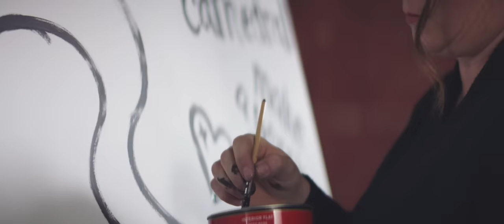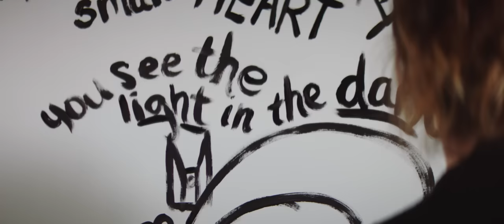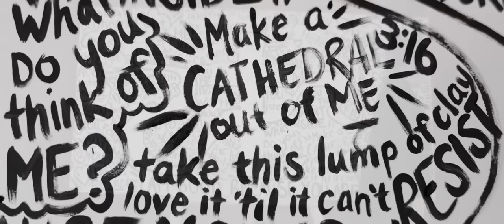Jonathan McReynolds - Cathedral (MUSIC VIDEO)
P&C 2020 Entertainment One US LP